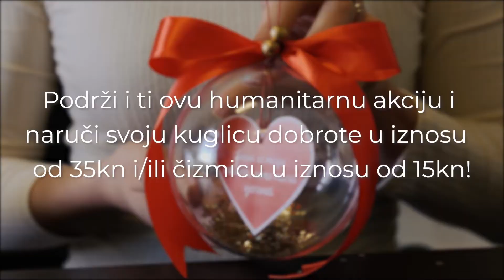Humanitarna akcija "Kuglice dobrote"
U susret Adventskom i Božićnom razdoblju Zaklada ove godine prvi puta organizira humanitarnu akciju „Kuglice dobrote“ i nadamo se da ćete ju i vi podržati. :) ♥

Djeci iz Dječjeg doma Ruža Petrović u Puli potrebna su nova prijenosna računala i kompjuteri, neophodni za praćenje on-line nastave te TV, PlayStation i/ili Xbox kako bi se mogla zabaviti u hladne zimske dane. Kupnjom naših kuglica dobrote i čizmica koje će uljepšati vaš bor, pomoći ćete nam u toj namjeri. Posebno nam je drago da su poruke dobrote i pozitivnih misli pisala djeca pulskih osnovnih škola, a nalaze se u kuglicama dobrote i čizmicama, te stoga zaista mogu biti prekrasan poklon za vaše najmilije.

Nadamo se da ćete i Vi biti dio naše priče i tako podariti osmijeh djeci koja su bez vlastite obitelji!